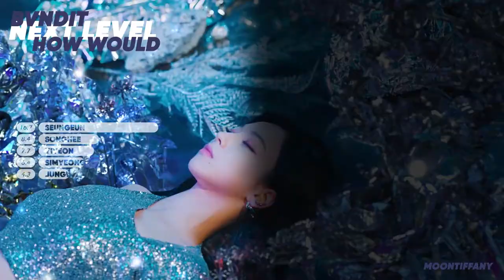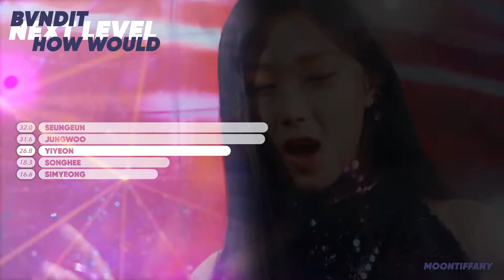HOW WOULD - Bvndit sing 'Next Level' by Aespa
Hihi ! I see that you've come across my amazing channel.
Here I make Line Distributions, How Woulds, and etc...

Artist : Aespa
Song : Next Level
Album : Next Level (2021)

Softwares I use :
Photoshop
After effects